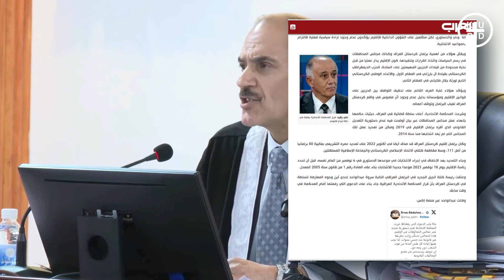ئاگاتان لێیە 🔴 هەرێمی كوردستان هیچ دامەزراوەیەكی هەڵبژێردراوی نیە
🔻هەرێمی كوردستان هیچ دامەزراوەیەكی هەڵبژێردراوی نیە
🔻دادگای فیدڕاڵی ئەنجومەنی# پارێزگاكانی هەرێمی بەهەمان هۆكاری پەرلەمان لەكارخست
🔻پەرلەمان و ئەنجومەنی پارێزگا لەهەرێم رۆلێكی ئەوتۆیان نیە لە بڕیاڕە سیاسەكان و جێبەجێكردنیان
"هەرێم لەلایەن دەستەبژێرێكی دیاریكراوی پارتی و یەكێتیەوە بەڕێوەدەبرێت"
رۆژنامەی (العرب):
🔹دادگای فیدڕاڵی عێراق, ئەنجومەنی پارێزگاكانی هەرێمی كوردستانی هەڵوەشاندەوە, بەهۆی درێژكردنەوەی نایاسایی وادەكەی, كە چەند ساڵێكە تەواوبووە.
🔹بەو بڕیاڕە ئەنجومەنی پارێزگاكان چووە پاڵ پەرلەمانی كوردستان, كە چەند مانگێك لەمەوبەر بە بڕیاڕێكی هاوشێوەیەو بەهەمان هۆكار, دادگای ناوبراو لەكاری خست.
🔹زۆربەی جار هۆكاری دواخستنی هەڵبژاردن لە هەرێمی كوردستان بۆ ناكۆكی سیاسی و بۆشایی یاسایی و دەستوری دەگەڕێنرێتەوە, بەڵام ئەوانەی ئاگاداری بارودۆخی ناوخۆی هەرێمن دەڵێن, ئیرادەیەكی سیاسی راستەقینە نیە بۆ پابەندبوون بە كاتەكانی هەڵبژاردن.
🔹پەرلەمانی كوردستان و ئەنجومەنی پارێزگاكان, رۆڵێكی ئەوتۆیان نیە لەبڕیاڕە سیاسیەكان و جێبەجێكردنیان, بەوپێیەی هەرێم لەلایەن دەستەبژێرێكی دیاریكراو لە سەركردایەتی هەردوو حزبە دەسەڵاتدارەكە بەڕێوەدەبرێت.
🔹عەلی عەلی رەشید, سەرۆكی ئەنجومەنی پارێزگای هەولێر, رایگەیاندووە: بڕیاڕەكەی دادگا دەمانخاتە بەردەم بۆشاییەكی یاسایی و نازانین چۆن مامەڵە لەگەڵ بڕیاڕەكە بكەین.
🔹ئەنجامنەدانی هەڵبژاردنی پەرلەمان و ئەنجومەنی پارێزگاكان لە كوردستانی عێراق, دۆخێكی لەبار بۆ سەركردایەتی هەرێم دەڕەخسێنێت, كە رەنگە ئەو دەسەڵاتانە جۆرێك لەكێشەیان بۆ دروستبكات ئەگەر سنورداریش بێت, وێڕای ئەوەی هەڵبژاردن رەنگە هەندێك ناڕازی بهێنێتە ناو ئەو دامەزراوانە, وەك ئەوەی لە خولەكانی رابردودا رویداوە.
لینکی سەرچاوە
"Kurd Plus brings you daily blogs categorized as 'people' and 'blogs,' as well as the latest business, finance, and breaking news videos from around the world."
🔴"Please note: The contents (graphic and audio) of KURD PLUS are licensed from Storyblocks."
Background Music Licensed from storyblocks :
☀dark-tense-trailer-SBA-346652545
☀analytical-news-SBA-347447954